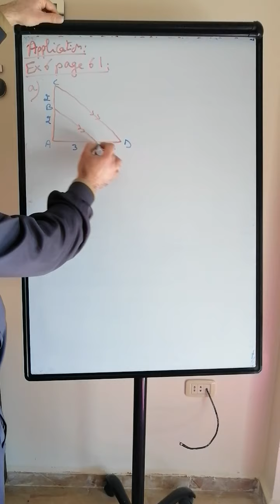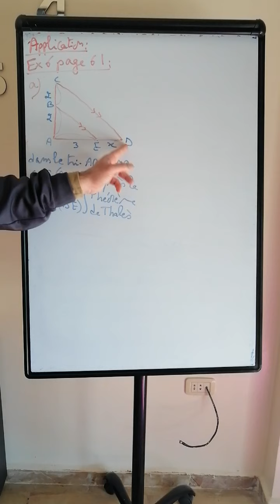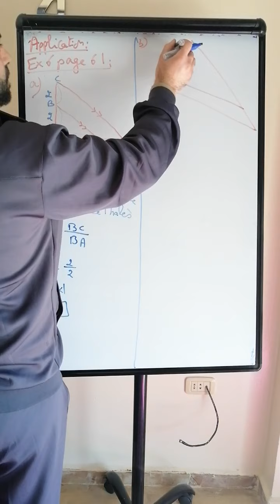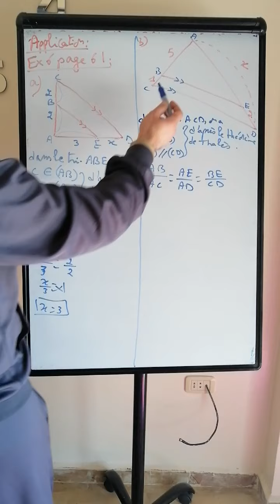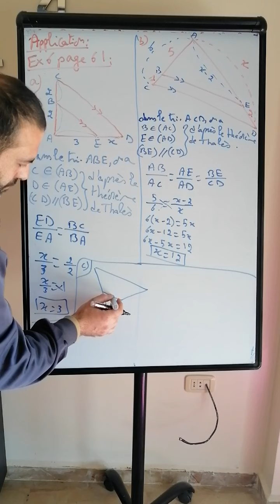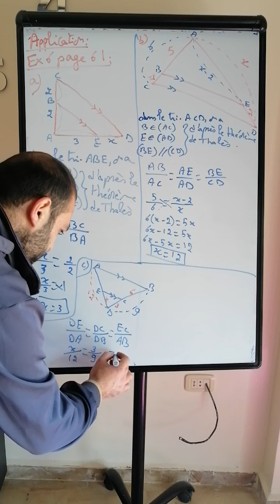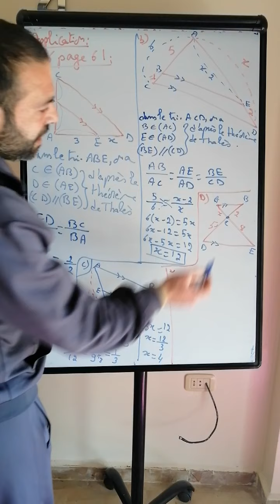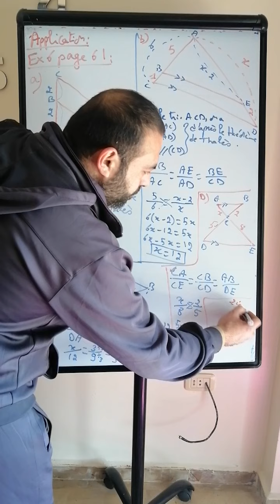Eb9, math, theoreme de thales, ex 6 page 61